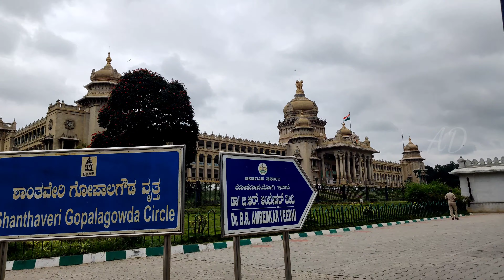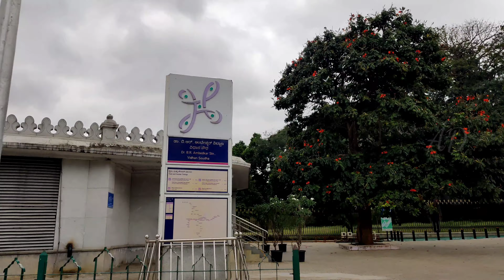Bangalore Biggest Electrical Market | Bangalore Cheapest Clothes Market | Vidhana Soudha | Vlog | AD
Bangalore Biggest Electrical Market | Bangalore Cheapest Clothes Market | Vidhana Soudha | Christmas Market | Day life - By AD

Bangalore Biggest Electrical Market
Bangalore Cheapest Clothes Market
Vidhana Soudha
Christmas Market